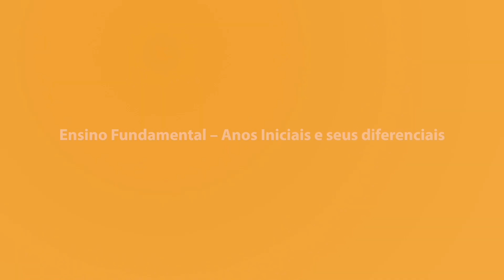Aluno protagonista no Ensino Fundamental – Anos Iniciais | Colégio Positivo – Internacional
ALUNO INVESTIGADOR! 🧐 A investigação não é importante apenas no mundo da imaginação. No mundo real, ela faz parte do desenvolvimento do aluno e cria oportunidades de um aprendizado protagonista, no qual o estudante é o agente responsável por seu próprio processo de ensino-aprendizagem. E no Colégio Positivo – Internacional, os estudantes contam ainda com um ambiente multicultural que desenvolve capacidades de interação em outro idioma. Saiba mais acessando

Sobre nós:
Em 2013, foi inaugurado o Colégio Positivo – Internacional, com proposta de ensino Internacional, chancelada pelo International Baccalaureate Organization (IB), e bilíngue, em português e inglês.
Com tecnologias e métodos inovadores, o colégio trabalha o aprendizado dinâmico, combinando tecnologia aplicada à educação, a fim de despertar o interesse pelo conhecimento e estimular o hábito de estudo diário, permitindo ao aluno ser o agente de sua própria aprendizagem.